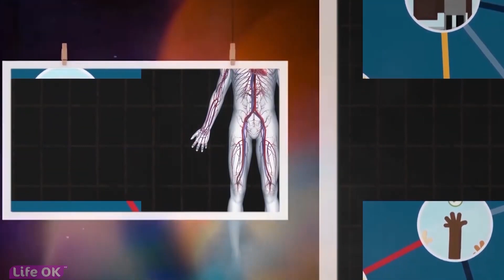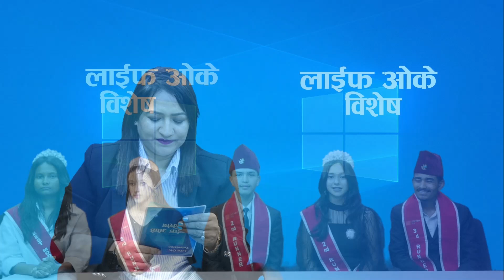Life Ok Bises With Mr and miss see fashion era.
rama karki
pratik kc

Corporate Office : ChaproChwok , Jabibuti , Koteshwor